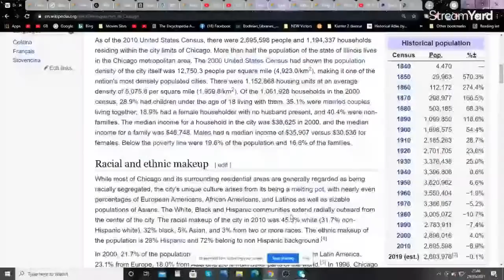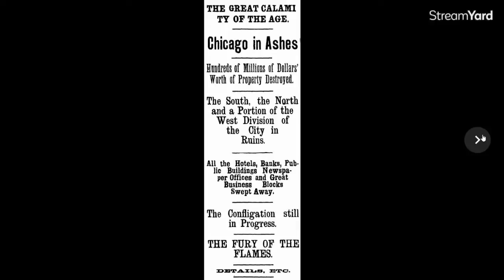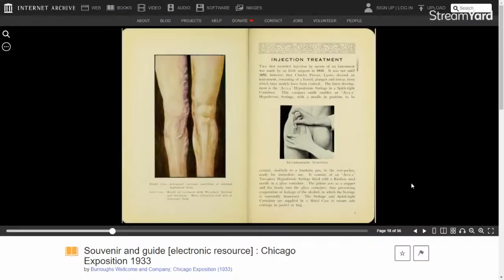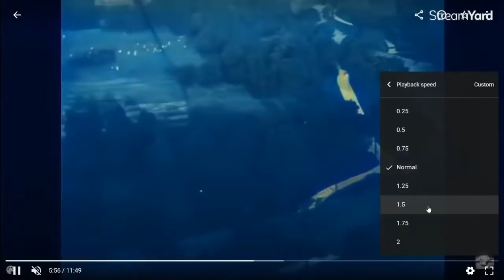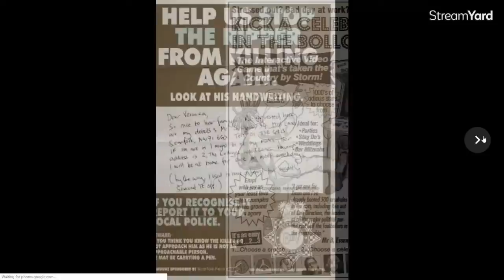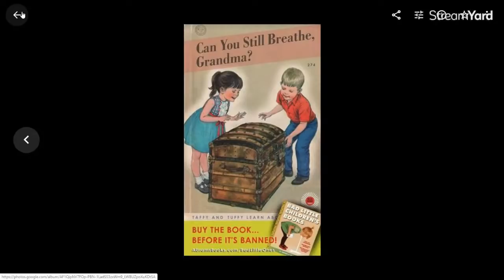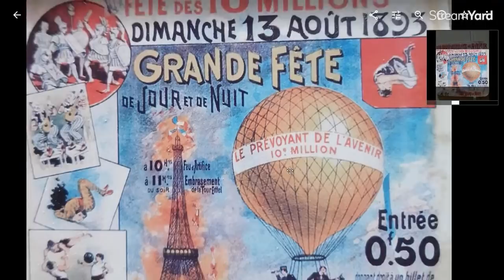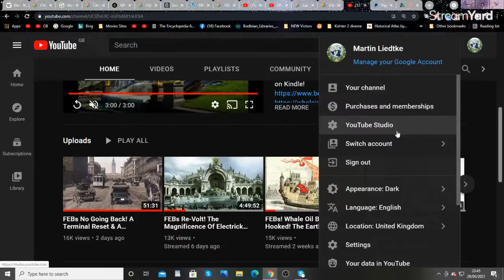FEBs Ship Cargo! The Impossible City!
Welcome Back To FEB Think Tanks Flatterday show! Flat Thumbs!
& Total Notgivingafuckness!
Tonight looking at the insane population growths of cities in the Eighteenth Century focusing on the fastest growing city in American Chicago, a city fully destroyed in i871.
We examine the most influential of all the Worlds fairs The Columbian Exposition i893 which was destroyed by fire after apparently only existing for just over a year.
With apparently 27 Million visitors we ponder how it was all possible.
We share some super rare movie footage of Chicago from a balloon in 1914.
Also tonight!
Ever wondered what Adolf Hitler sounded like ( when not shouting) ?
We found a super rare interview between Hitler ,and Field Marshall Mannerheim which shows a more empathetic side to Adolf Hitler.

We have a million laughs with Martins choice pics & fun galore ,and a catch up of the weeks events on FEB!
Flat Thumbs! & Love & gratitude to all.

Big News!
We check out the new fantastic video on that.

News on our Antarctica Trip next year!
Plans are in motion to hold a Flat Earthers Convention on board a ship to Antarctica. Watch & learn more.

For Your Hemp CBD products.
Barbaria Off Grid living!

Please make sure to like this video if you did & share ,and please subscibe to all FEB channels.  Peas & wove!